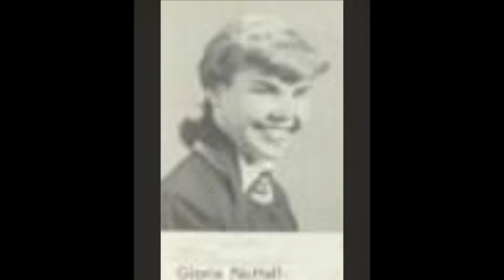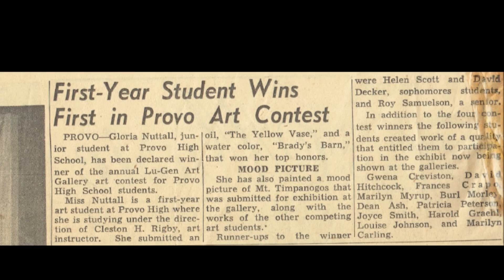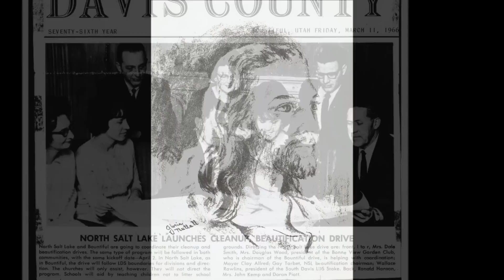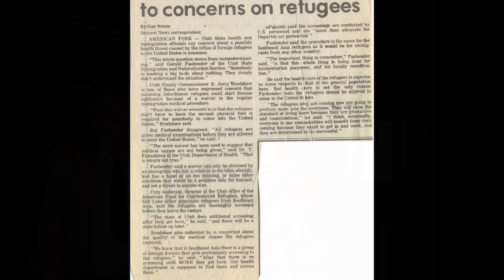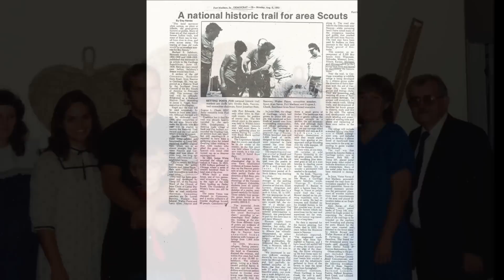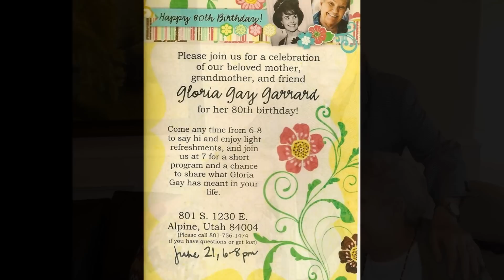Grandma's life and posterity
Gloria Gay Nuttall Tarbet Neves Garrard